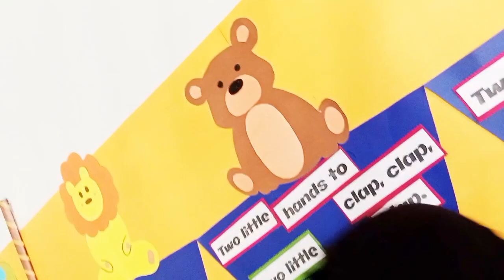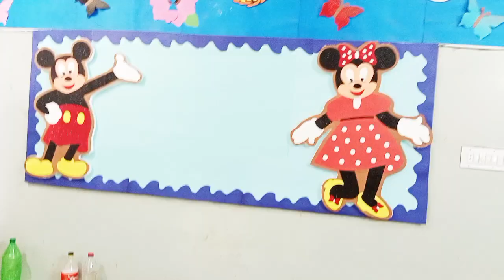My daughter's First day of school| Wania school gai|potato cutlet recipe| potato bread roll recipe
First day of school| AJ wania school gai first time|potato cutlet recipe| potato bread roll recipe